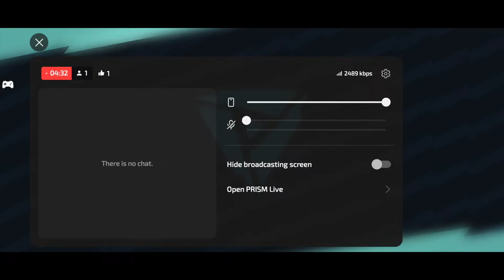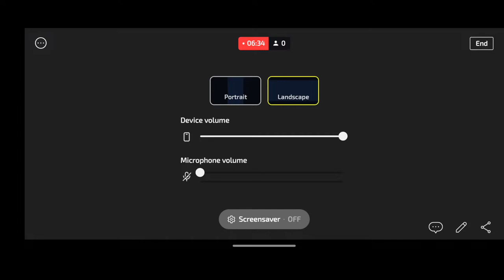Live streaming of jay prakash